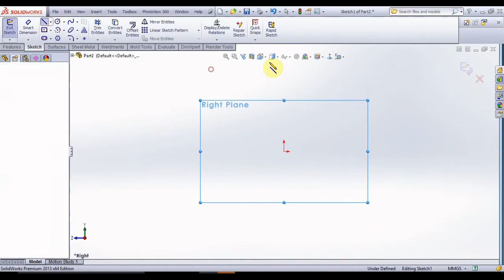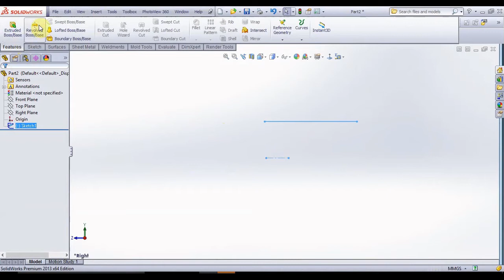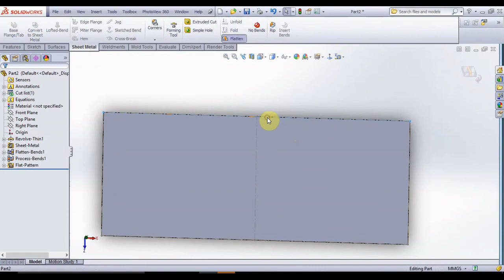SOLIDWORKS TUTORIAL: How to Flatten a Cylindrical Sheet Metal Part! CAD CAM TUTORIAL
putting a small flat section on your part just to get it to convert to sheet metal. Flatten it by converting it using the Insert Bends command instead!
SOLIDWORKS Tutorial: 2 Ways to Flatten a Cylindrical Sheet Metal Part
Tech Tip: SOLIDWORKS 2015 Tutorial - Flattening Surfaces